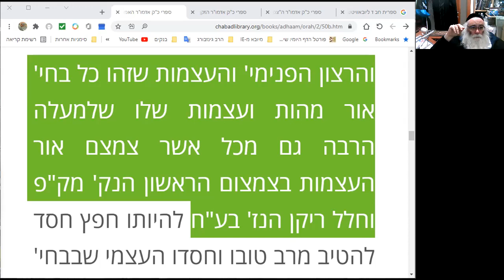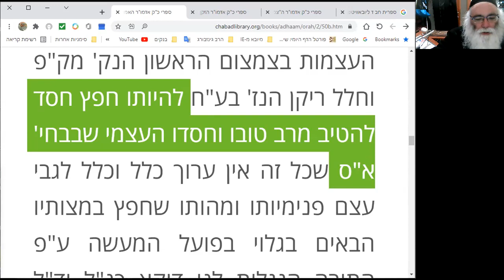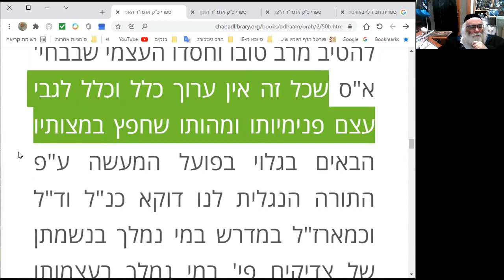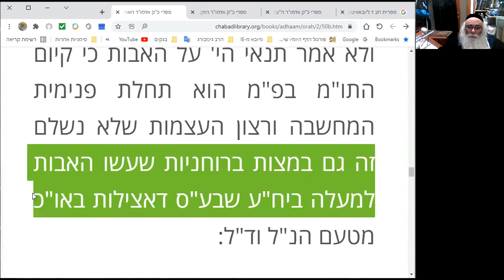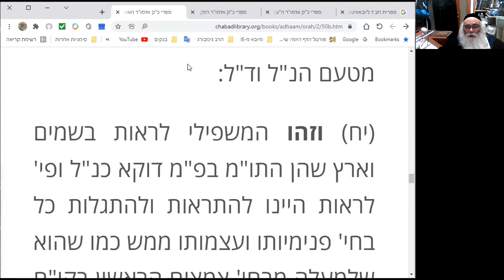אדמור האמצעי כי עמך מקור חיים באורך נראה אור יז